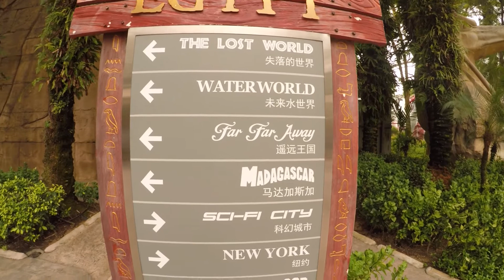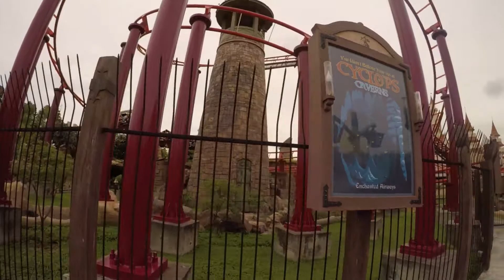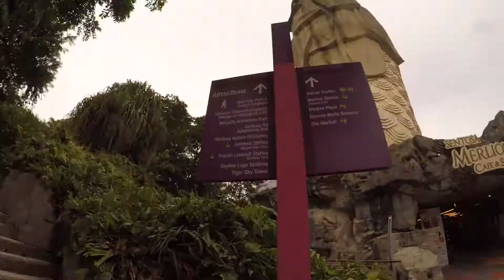GANG SHIT in Universal Studios Singapore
Me and my gang went to the Universal Studios in Sentosa Island singapore on the second last day of my singapore trip. Check the vlog out. Team Australia, Korea, Thailand, China and India in the house. WHOLE LOTTA GANG SHIT!